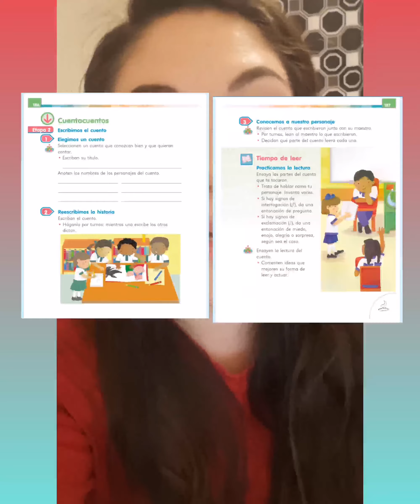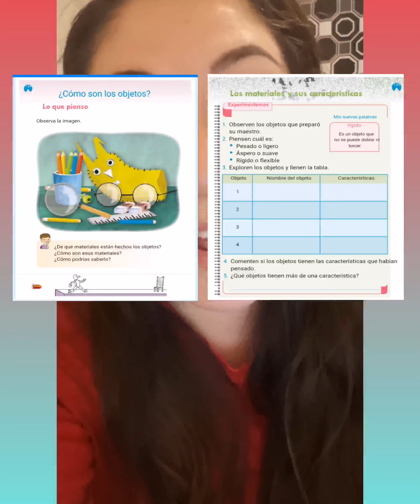15 de junio 2020